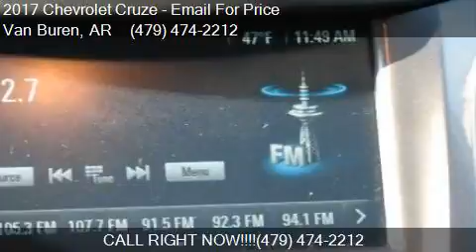2017 Chevrolet Cruze LT Auto 4dr Sedan for sale in Van Buren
This 2017 Chevrolet Cruze LT Auto 4dr Sedan is for sale in Van Buren, AR 72956 at Jacks Motor Co.

Engine: 1.4L I4 Turbocharger
Transmission: Automatic 6-Speed
Color: Black
Mileage: 14821
Contact Jacks Motor Co 1301  East Main St Van Buren, AR 72956 to test drive this 2017 Chevrolet Cruze LT Auto 4dr Sedan today.